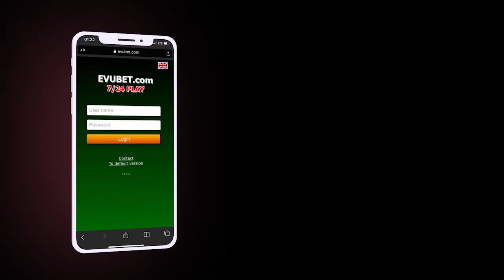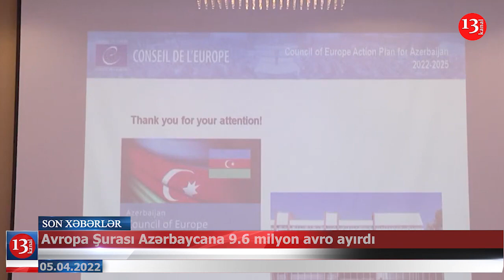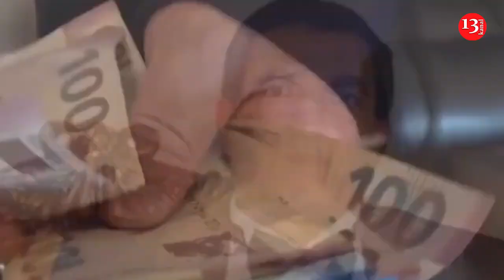Gecə klubundakı partlayışa görə 3 nəfər həbs edildi; "Putin CİNAYƏTLƏRİNƏ GÖRƏ MƏHKƏMƏYƏ ÇIXMALIDIR"